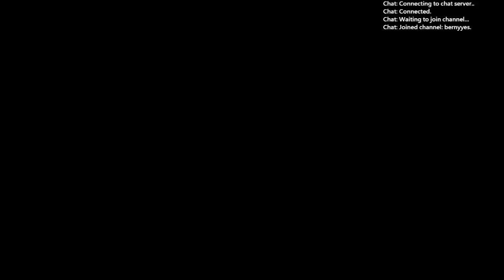[寶尼阿賢實況] 太空戰士9(FFIX) 繁中 Part 33 格爾格火山